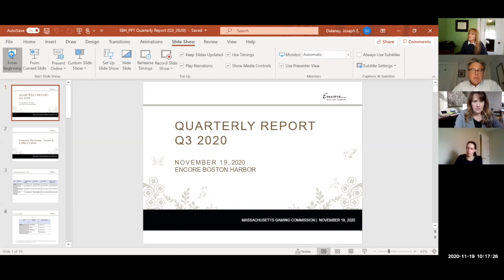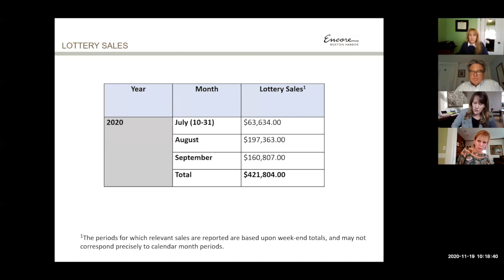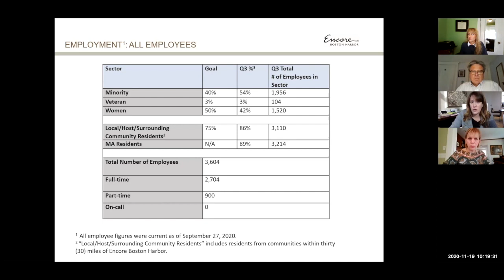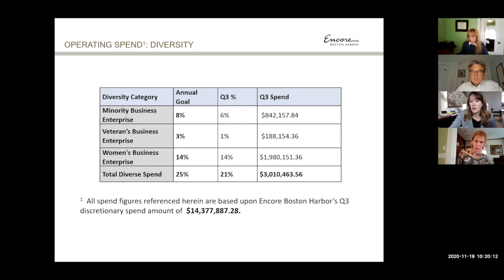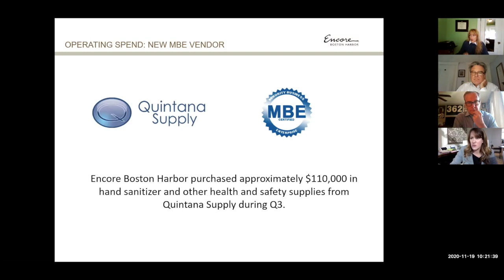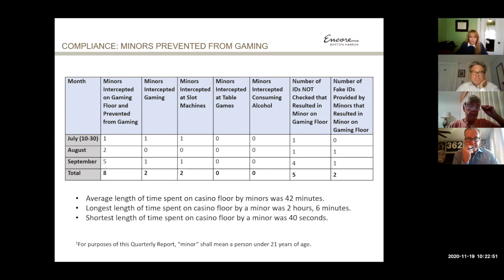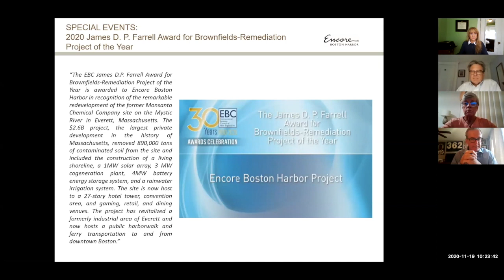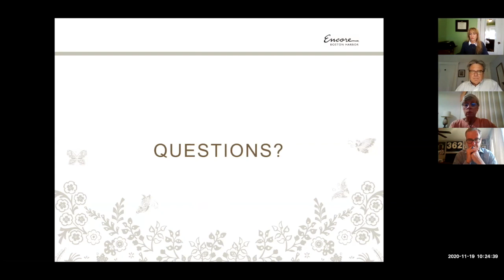MGC Meeting 11.19.20